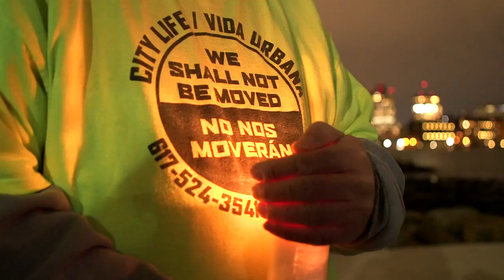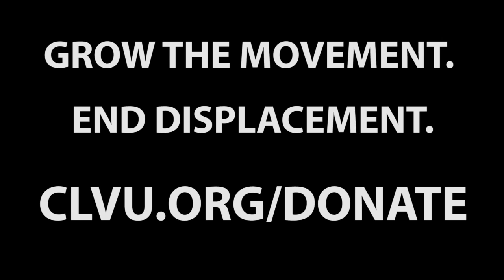RISE WITH US: Donate to City Life/Vida Urbana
We will PROTECT AND DEFEND our communities. We will RESIST racism, classism, and all forms of interconnected oppressions. We rise FROM THE GROUND UP. And that means we rise together with YOU.